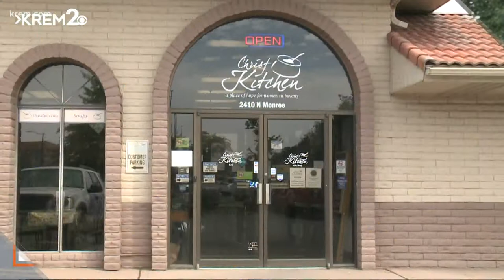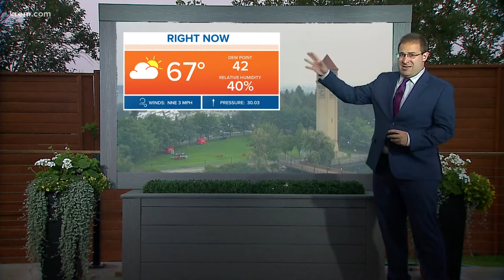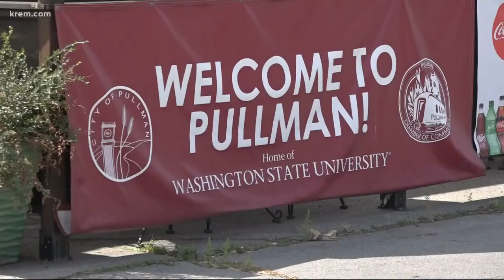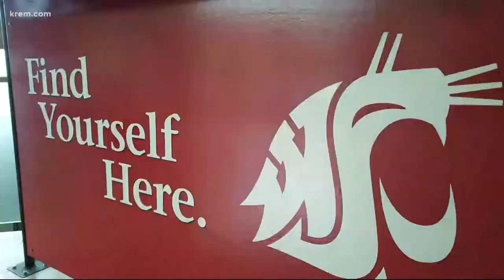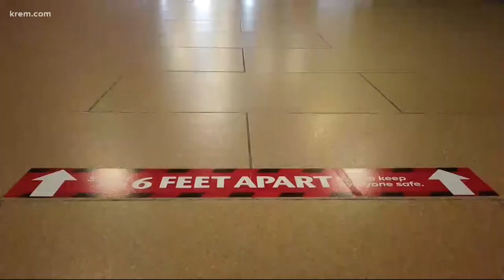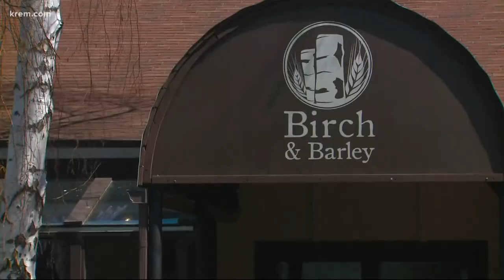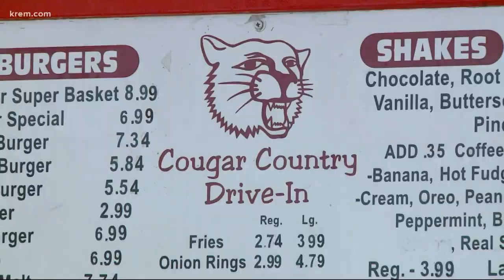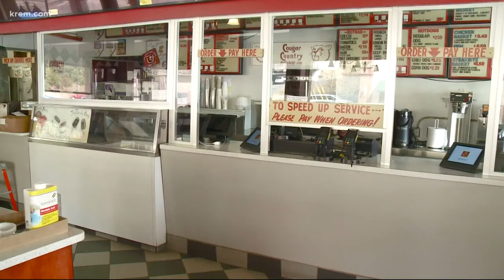Up with KREM 6 a.m., Aug. 13, 2021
Watch Up with KREM for Friday, August 13, 2021.